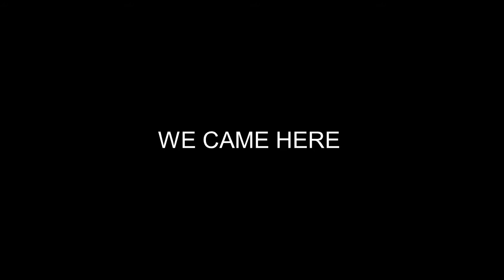HOW TO: BURNING COCKROACH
THE HEAD WAS BURNING BUT ITS SLOW DAMNITTTT